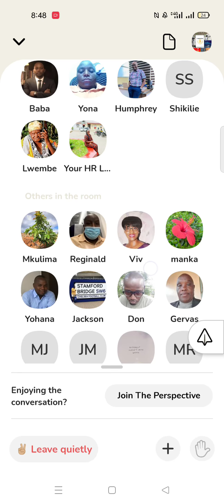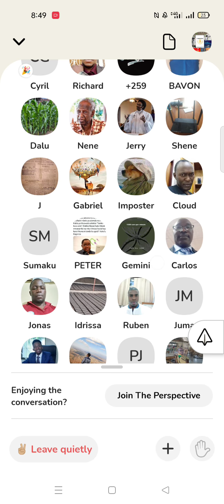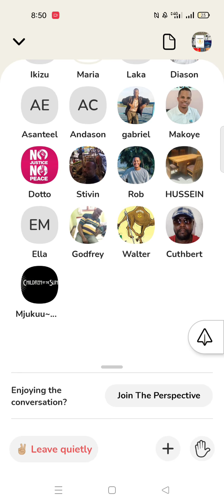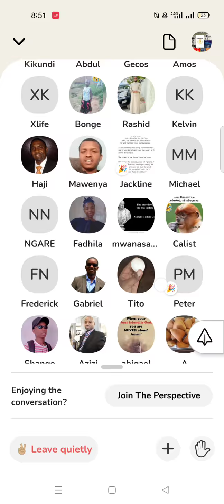Clubhouse: Tundulissu Dakika 3 tarehe 05/12/2021